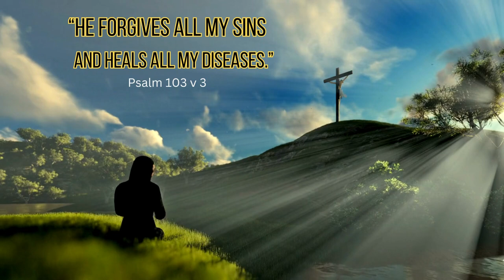"He forgives all my sins..." Psalm 103 v 3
Psalm 103 Full Chapter (NLT)  :

1 Let all that I am praise the Lord;
    with my whole heart, I will praise his holy name.
2 Let all that I am praise the Lord;
    may I never forget the good things he does for me.
3 He forgives all my sins
    and heals all my diseases.
4 He redeems me from death
    and crowns me with love and tender mercies.
5 He fills my life with good things.
    My youth is renewed like the eagle’s!

6 The Lord gives righteousness
    and justice to all who are treated unfairly.

7 He revealed his character to Moses
    and his deeds to the people of Israel.
8 The Lord is compassionate and merciful,
    slow to get angry and filled with unfailing love.
9 He will not constantly accuse us,
    nor remain angry forever.
10 He does not punish us for all our sins;
    he does not deal harshly with us, as we deserve.
11 For his unfailing love toward those who fear him
    is as great as the height of the heavens above the earth.
12 He has removed our sins as far from us
    as the east is from the west.
13 The Lord is like a father to his children,
    tender and compassionate to those who fear him.
14 For he knows how weak we are;
    he remembers we are only dust.
15 Our days on earth are like grass;
    like wildflowers, we bloom and die.
16 The wind blows, and we are gone—
    as though we had never been here.
17 But the love of the Lord remains forever
    with those who fear him.
His salvation extends to the children’s children
18     of those who are faithful to his covenant,
    of those who obey his commandments!

19 The Lord has made the heavens his throne;
    from there he rules over everything.

20 Praise the Lord, you angels,
    you mighty ones who carry out his plans,
    listening for each of his commands.
21 Yes, praise the Lord, you armies of angels
    who serve him and do his will!
22 Praise the Lord, everything he has created,
    everything in all his kingdom.

Let all that I am praise the Lord.